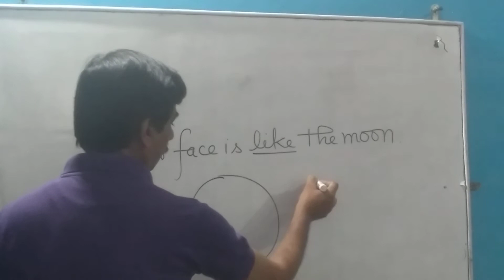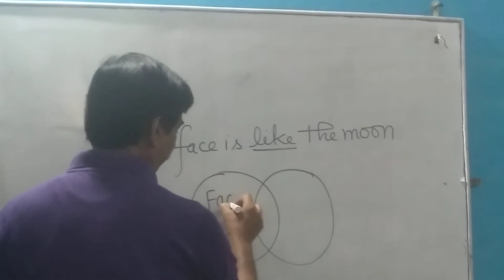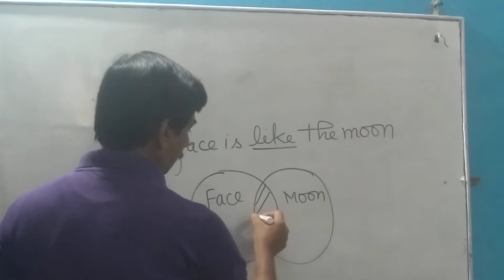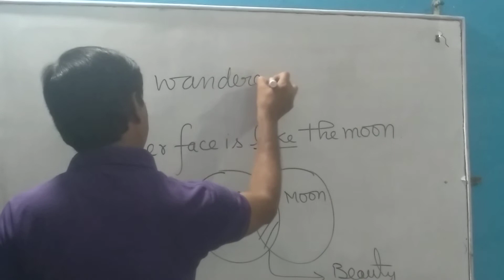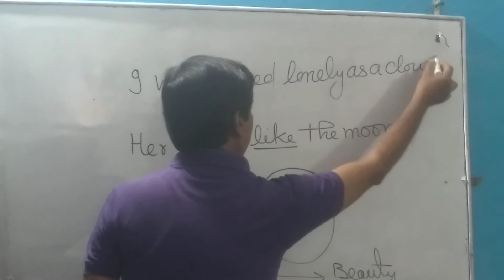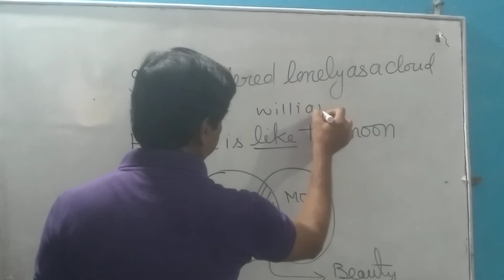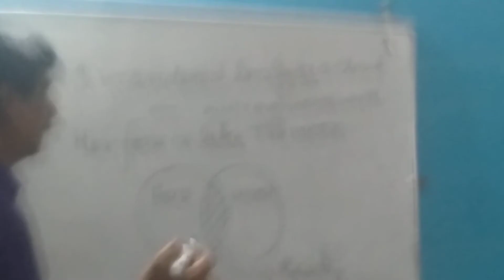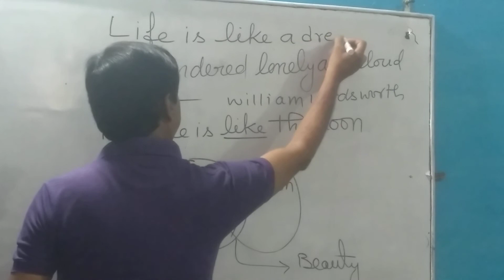Figure Of speech :Simile For All Students.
Arvind Kumar dubey an English expert at godavari academy of science and technology chhatarpur MP.